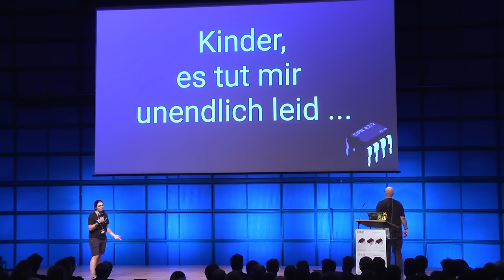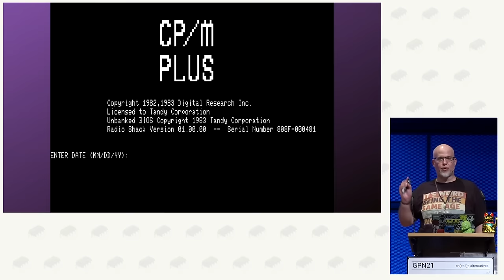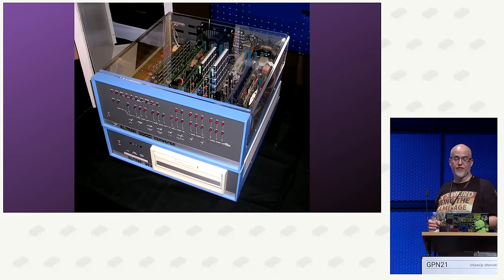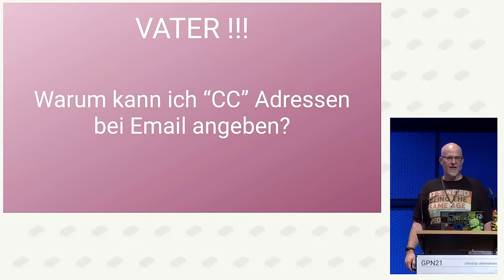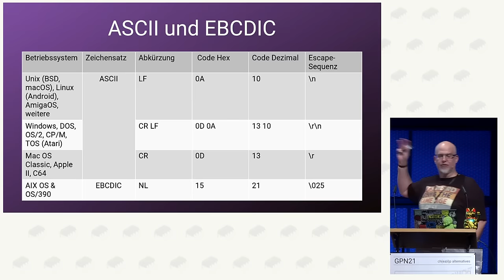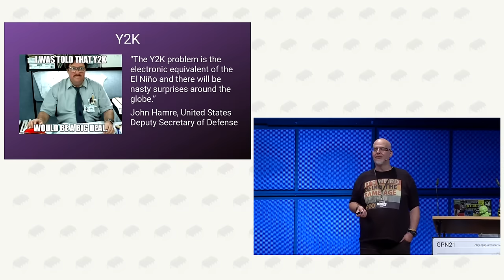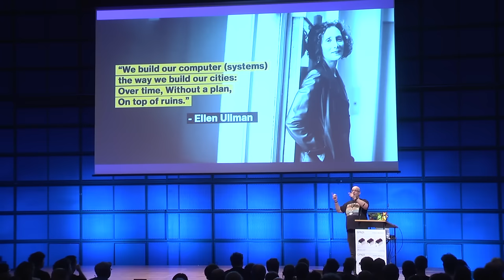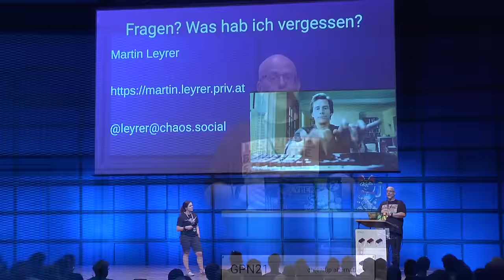leyrer: Kinder, es tut mir undendlich leid ...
"Papa, Zeilen in Textfiles enden doch immer in '\n', oder?".
Sohn, es tut mir leid ... *weint in die Hände*
Entscheidungen aus den 1960/70 und 80ern beeinflussen unsere aktuelle IT Landschaft mehr, als Ihr das vielleicht glauben wollt. Mit welchen (sehr) alten (Design-)Entscheidungen und wir noch immer leben müssen und warum manche Dinge in der IT "seltsam" sind, wollen wir eine Stunde lang genauer beleuchten.

Wenn ihr in der IT arbeitet, beeinflussen die Entscheidungen der Boomer und Gen-Xer eure Arbeit -- mehr als Euch bewusst ist. Oder habt Ihr in der "Digitalen Grundbildung" nicht gelernt, warum es '\r' und '\n' gibt, oder was "cc" in dem Mailclient bedeutet, den ihr in der Arbeit benutzen müsst? Kommt vorbei, es gibt viel zu lernen und zu lachen!

leyrer